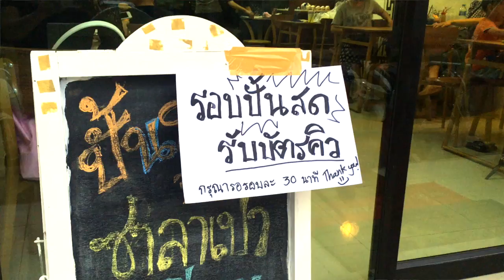ซาลาเปาทุเรียน ร้านออมออม ติ่มซำ : Banana Diary & T3B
ติดตามรีวิว ร้านอาหาร  ร้านลับ ร้านดัง ร้านแปลก ร้านอร่อยต้องลอง

เพจร้าน ออม ออม อาหารจีน อุดรธานี